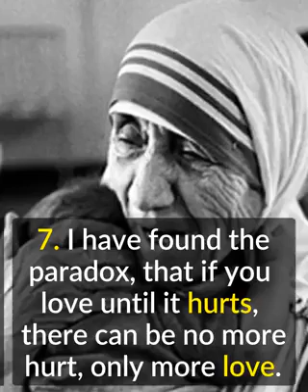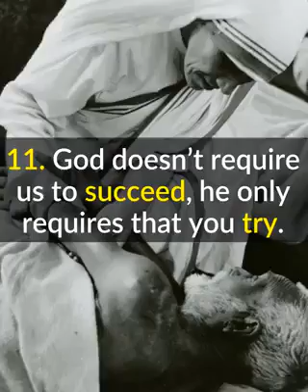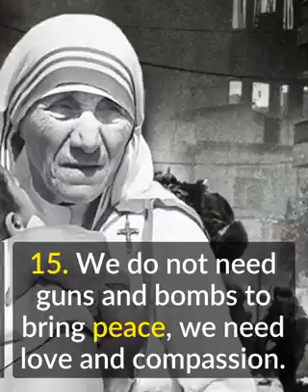Mother Teresa most inspiring quotes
mother teresa in the name of god's poor full movie,
mother teresa em. school lalpur,